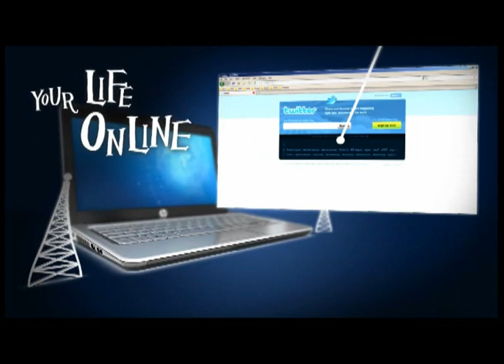HP Mini 311 Video Review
Video of HP Mini 311